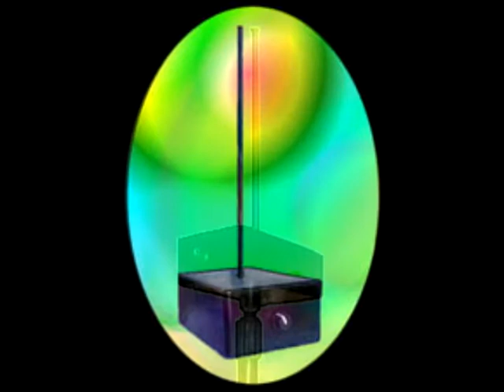Helena Handbasket 1994 Wisconsin Theremin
One take, one night, one song, one mic